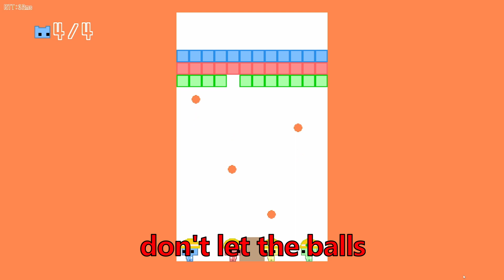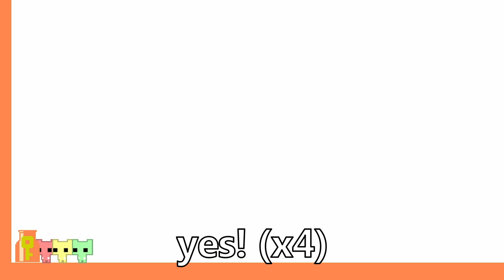Pico Park Is Destroying Us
Will we ever recover? Can we get past this? The world may never know.
Also, James and I were not the problem in Tetris! During other parts, sure! During Tetris? No.